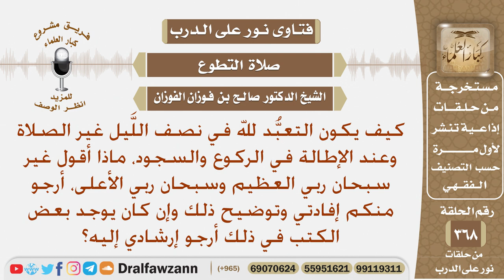كيف يكون التعبد لله في نصف الليل غير الصلاة، وعند الإطالة في الركوع والسجود، ماذا أقول؟ صالح الفوزان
نص السؤال: كيف يكون التعبُّد لله في نصف اللَّيل غير الصلاة وعند الإطالة في الركوع والسجود، ماذا أقول غير سبحان ربي العظيم وسبحان ربي الأعلى، أرجو منكم إفادتي وتوضيح ذلك وإن كان يوجد بعض الكتب في ذلك أرجو إرشادي إليه؟
السيرة الذاتية :
للاشتراك في قناة الشيخ صالح الفوزان

رئيس الفريق
لمشروع كبار العلماء